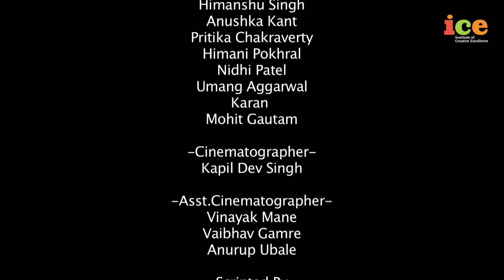Mard "Don't Cheat and Rape" I Social Message I ICE Balaji Telefilms Pvt. Ltd.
I now only feel capable of intimacy with men I don’t care about – but I know it is wrong to betray someone I love

You seem to have reached a very detailed understanding of why you do the things you do, and this is commendable. But gaining self-knowledge doesn’t always lead to change or to greater peace or happiness. Even with this knowledge, you are continuing to act in a way that makes you feel guilty and sad – while hoping for a different outcome. For people who are led to act a certain way as a result of trauma, change is more likely to occur not through merely understanding the reasons, but through doing the hard work of healing. It might take time, but facing the original pain and working through deep feelings could release you from this repetitive pattern. But no amount of therapy will change the fact that monogamy is hard. Commitment is hard. All people in our human society who are a sexually alive struggle with these constant challenges.